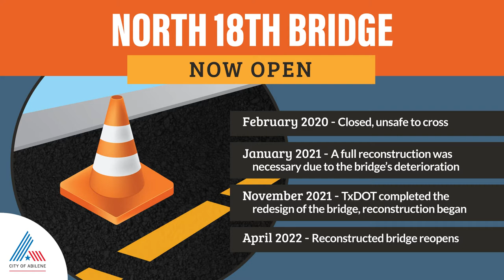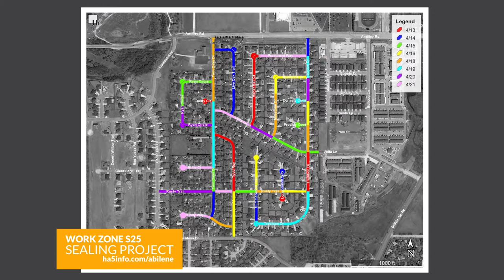MyABI on City Hall April 2022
Here's a quick look at some April and early spring activities from the City of Abilene!